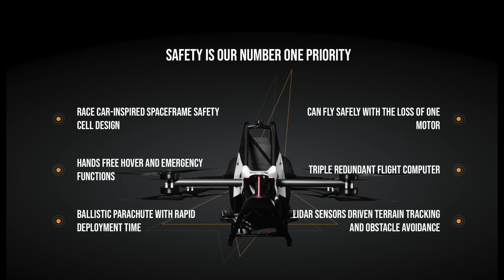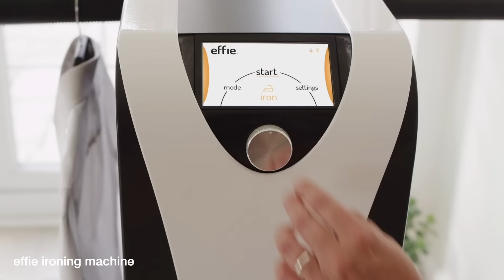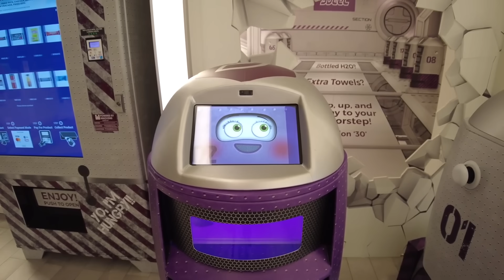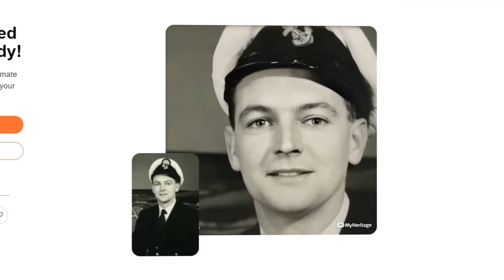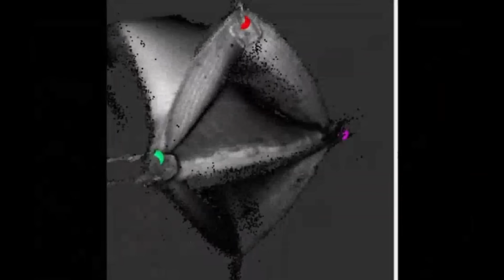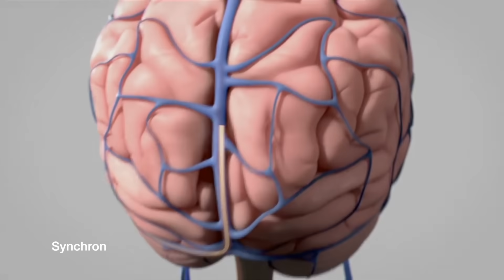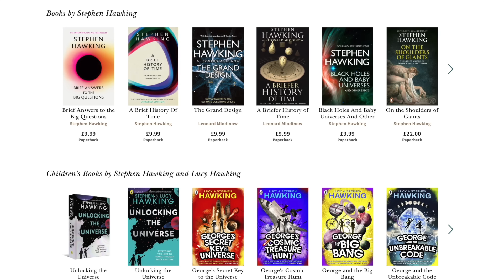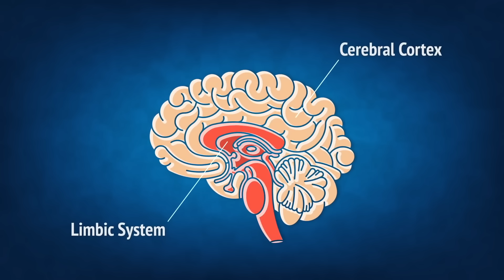Elon Musk offers a new ability that could split humanity.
The first AI robot that can tidy and clean your home, has an even better feature. With Elon Musk, Tesla Bot, Emo and Jetson One.

We're new to youtube, so comments and subs are really helpful.